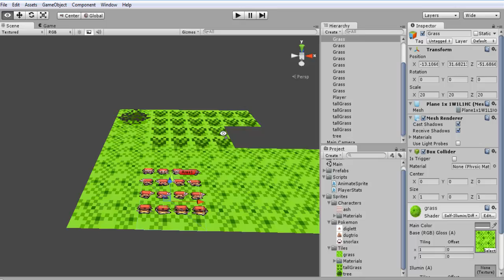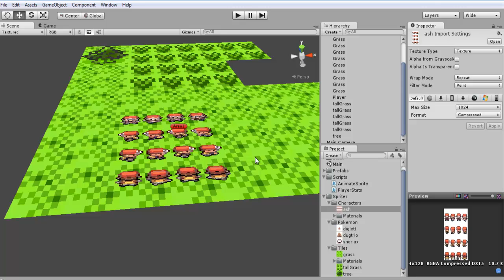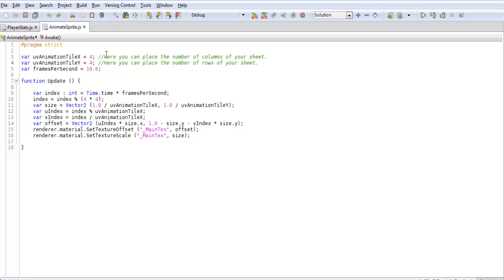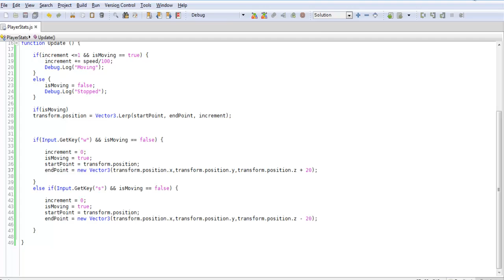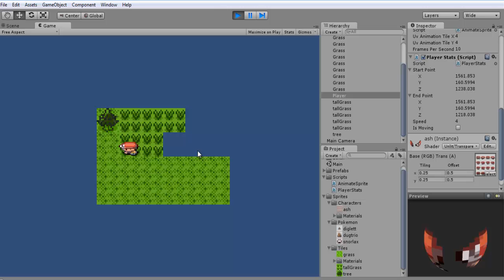Unity Lets Clone a Game [ Pokemon ] - Part 3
Follow along as we create a Pokemon app in unity3d!